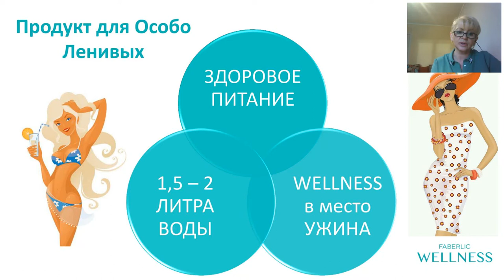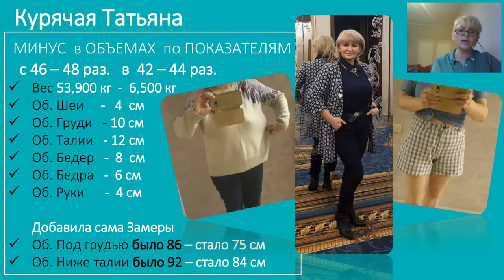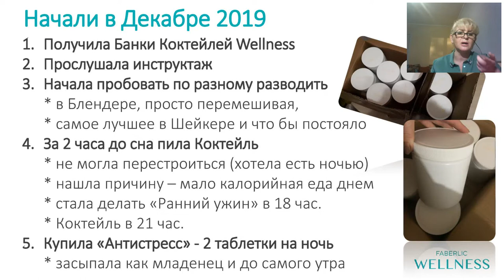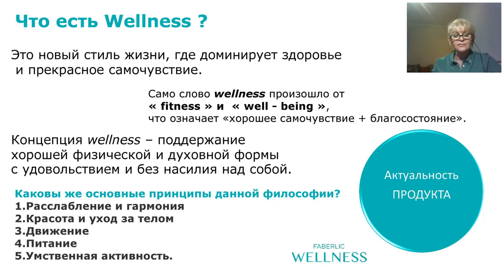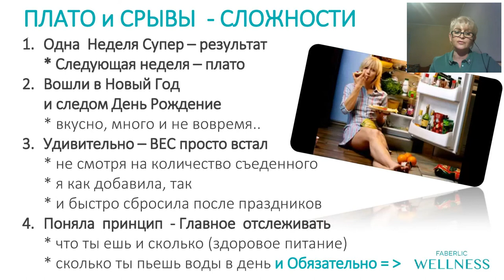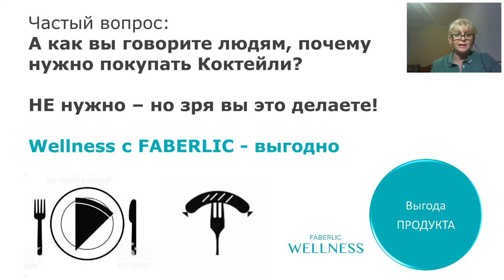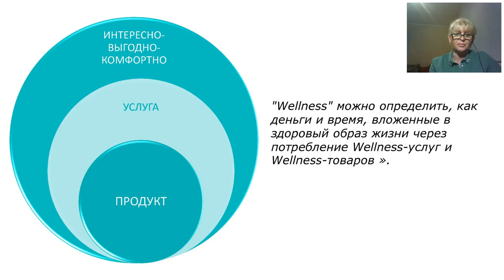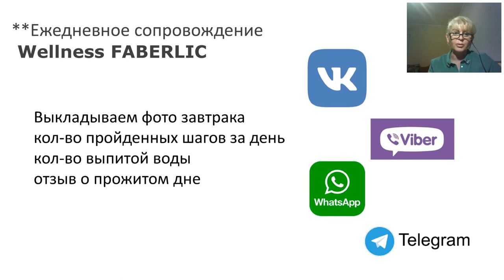Wellness - продукт. Личный опыт Курячей и как увеличить % Активность в структуре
Faberlic - это всегда безопасно!
Онлайн заказы и бесконтактное получение средств первой необходимости и не только. Весь спектр линеек: Вы найдете здесь:
- Для личной гигиены, ухода за кожей, декоративной косметики.
- Все средства для уборки дома, стирки, мытья посуды и различных поверхностей.
- Одежда, обувь для всей семьи.
- Посуда для приготовления и сервировки стола.

Ассортимент более 5 000 наименований!